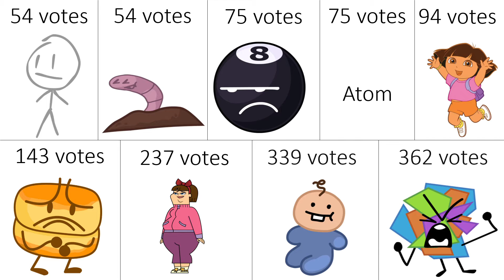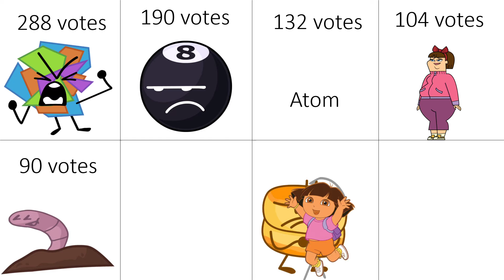SOS random Prediction as of SOS 5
This is a random prediction, so everything like whos UFE and whos eliminated will be randomized. I feel like random predictions are better then normal predictions, because then you don't have to deal with the negativity lol. Anyways enjoy the video!

0:00 Elimination Order
1:57 Random Prediction Starts